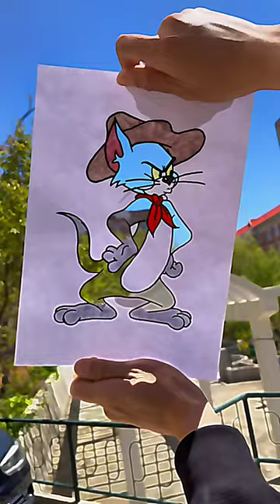Amazing Fact About Tom 😘 । TOM & JERRY ।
𝗩𝗜𝗗𝗘𝗢 𝗜𝗡𝗙𝗢𝗥𝗠𝗔𝗧𝗜𝗢𝗡 ...👇🏻

THE PURPOSE OF MAKING THIS VIDEO IS ONLY TO GIVE PEOPLE THE RIGHT AND GOOD EDUCATION, NOT TO TAKE THEM IN THE WRONG DIRECTION. IMPORTANT NOTICE COPYRIGHT DISCLAIMER UNDER SECTION 107 OF THE COPYRIGHT ACT 1976, ALLOWANCE IS MADE FOR (FAIR USE) FOR PURPOSES SUCH AS CRITICISM, COMMENTING,NEWS REPORTING, TEACHING, SCHOLARSHIP,AND RESEARCH.FAIR USE IS A USED PERMITTED BY COPYRIGHT STATUTE THAT MIGH OTHERWISE BE INFRINGING.NON-PROFIT EDUCATIONAL OR PERSONAL USE TIPS THE BALANCE IN FAVOUR OF FAIR USE
 𝗧𝗔𝗚𝗦 👇🏻👇🏻

𝗧𝗛𝗔𝗡𝗞𝗬𝗢𝗨 𝗚𝗨𝗬𝗦  ‼️